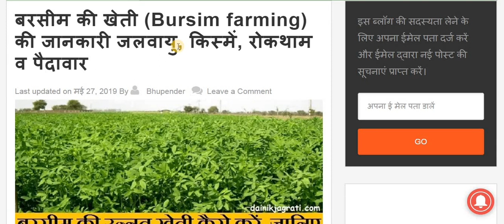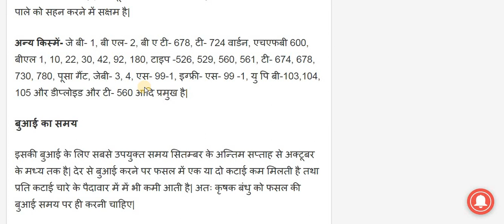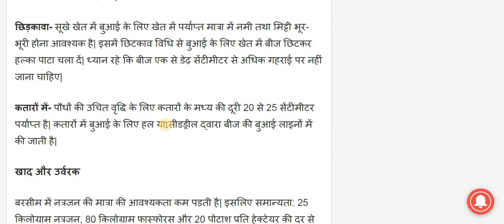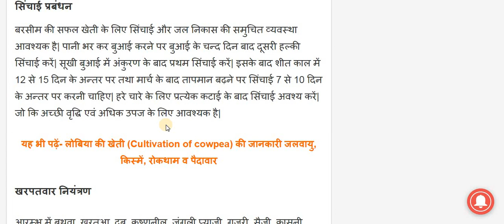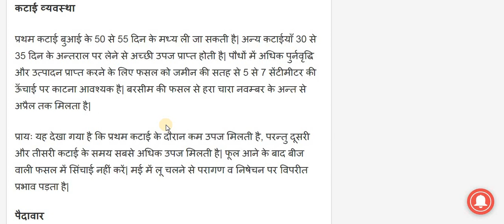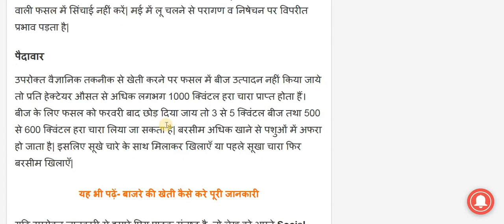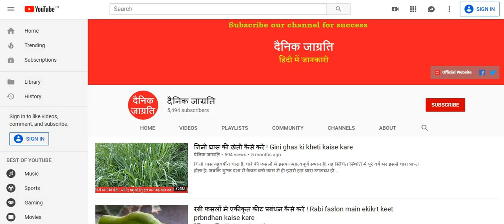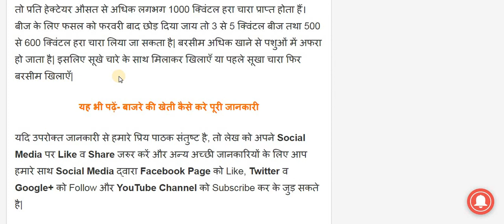बरसीम की खेती कैसे करें ! Brsim ki kheti kaise kare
पशुओं के लिए बरसीम बहुत ही लोकप्रिय चारा है, क्यूंकि यह अत्यन्त पौष्टिक एवं स्वादिष्ट होता है| इसके अतिरिक्त यह लवणीय एवं क्षारीय भूमि को सुधारने के साथ-साथ भूमि की उर्वरा शक्ति में भी वृद्धि करती है| यह वर्ष के पूरे शीतकालीन समय में और गर्मी के आरम्भ तक हरा चारा उपलब्ध करवाती है| पशुपालन व्यवसाय में पशुओं से अधिक दुग्ध उत्पादन लेने के लिए हरे चारे का विशेष महत्व है| अधिक जानकारी के लिए यहाँ पढ़ें